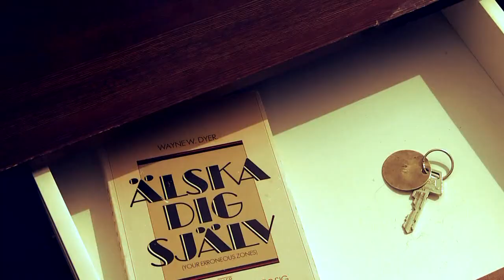Upplev alvaret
Kaskett Produktions andra kortfilm Upplev Alvaret. Mycket nöje!

Kaskett är:

Stina Gustafsson, Emilia Thor, Linus Pettersson, Jonas Jakobsson, Mattias Lundvall och Peter Malmgren. (samtliga studenter vid Linnéuniversitetets journalistutbildning i Kalmar.)